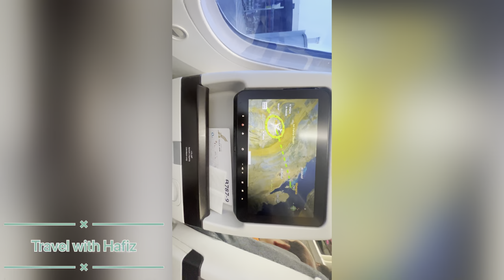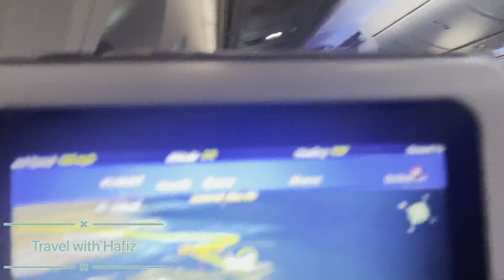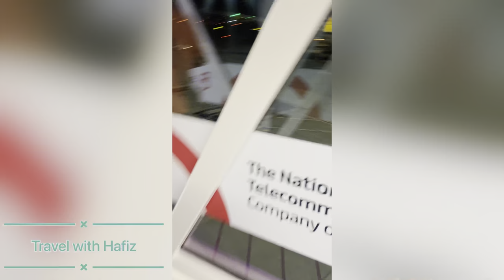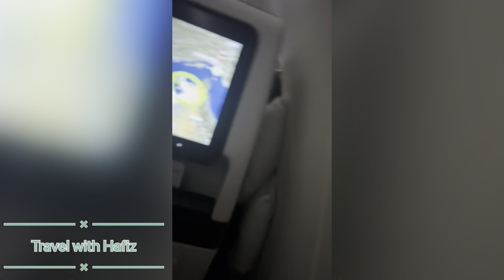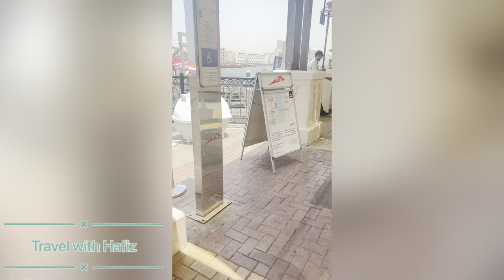A TRIP SAUDIA TO BAHRAIN AND DUBAI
Dubai is known for its luxurious lifestyle, modern architecture, shopping malls, and beautiful beaches. Here are some suggestions for things to do and places to visit during your trip:

Burj Khalifa: This is the tallest building in the world, standing at 828 meters high. You can take a tour to the observation deck on the 124th floor for panoramic views of the city.

Dubai Mall: This is one of the largest shopping malls in the world, with over 1,200 stores, an aquarium, and an ice skating rink.

The Dubai Fountain: Located in front of the Dubai Mall, this fountain is the largest choreographed fountain system in the world.

Dubai Miracle Garden: This is the world's largest flower garden, featuring over 45 million flowers arranged in stunning designs and patterns.

Jumeirah Beach: This is one of the most popular beaches in Dubai, known for its white sand and crystal-clear water. You can also find several restaurants and cafes along the beach.

Dubai Museum: This is the oldest building in Dubai and offers a glimpse into the city's history and culture.

Dubai Creek: This is a saltwater creek that runs through the city and is a great place to take a boat tour.

Ski Dubai: This indoor ski resort offers skiing, snowboarding, and other winter sports in a temperature-controlled environment.

Dubai Marina: This is a man-made marina with several restaurants, cafes, and shops. You can also take a boat tour from here.

The Palm Jumeirah: This is an artificial island in the shape of a palm tree, with several luxury hotels, resorts, and residential properties.

Bahrain is a small island country in the Persian Gulf, known for its rich history, beautiful beaches, and modern skyline. Here are some suggestions for things to do and places to visit during your trip:

Bahrain National Museum: This museum showcases the rich history and culture of Bahrain, with exhibits on ancient civilizations, traditional crafts, and natural history.

Al-Fateh Mosque: This is one of the largest mosques in the world, with a capacity of over 7,000 worshippers. Visitors can take a guided tour to learn about Islamic architecture and culture.

Bahrain Fort: This ancient fort, also known as Qal'at al-Bahrain, is a UNESCO World Heritage Site and offers stunning views of the surrounding area.

Bab Al Bahrain: This historic building was once the main gateway to Manama, the capital city of Bahrain. Today, it houses a post office and several shops and restaurants.

Tree of Life: This tree is believed to be over 400 years old and is located in the middle of the desert. It is a popular tourist attraction and has become a symbol of Bahrain's resilience.

Bahrain International Circuit: This is a world-class motorsport venue, home to the Bahrain Grand Prix. Visitors can take a tour of the circuit and even drive a Formula One car.

Amwaj Islands: This is a group of man-made islands located off the coast of Bahrain, known for their beautiful beaches and luxury resorts.

Al Dar Islands: These islands are a popular spot for snorkeling, diving, and beach activities. Visitors can also enjoy fresh seafood at one of the island's restaurants.

City Centre Bahrain: This is one of the largest shopping malls in Bahrain, with over 340 stores and a cinema complex.

Al Areen Wildlife Park: This park is home to over 500 animals, including endangered species such as the Arabian Oryx and the Persian Gazelle. Visitors can take a guided tour of the park and learn about Bahrain's natural heritage.

These are just some of the many things to do and places to visit in Bahrain. Make sure to research and plan your trip in advance to make the most out of your time in this beautiful country.